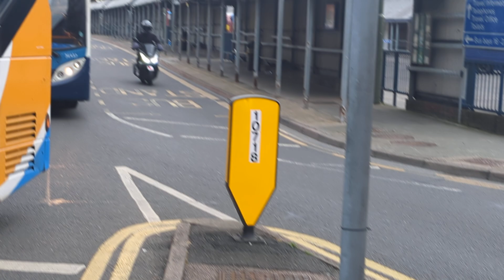Here is the Stagecoach bus 36437 on the number 7 in Guildford Tuesday 23 July 2024